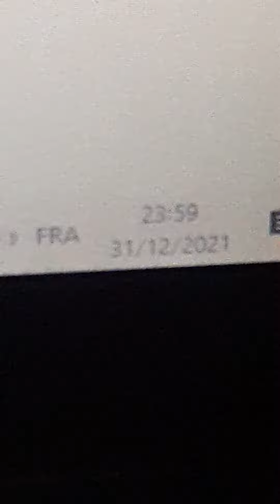1 janvier 2022